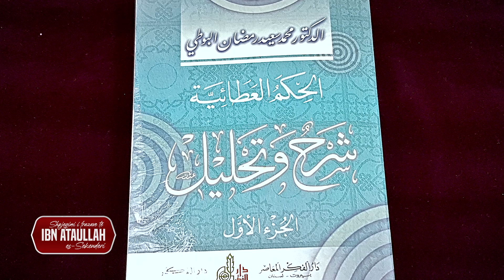17. Shpjegimi i frazave te Ibn Ataullah es Sekenderit Fraza 6 pjesa II 05.11.2022 Abdurahman Asllan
Hoxha Abdurahman Asllani shpjegon frazat e Ibn Ataullah es-Sekenderit, nga libri i Dr. El-Butit. Kjo eshte ligjerata e shtatembedhjete ku shpjegohet fraza e gjashte, faktikisht pjesa e dyte e frazes.

Fraza: "Vonimi i përgjigjes së lutjes tënde nuk është arsye e dëshpërimit tënd, sepse Ai ta ka garantuar përgjigjen sipas zgjedhjes së Tij, e jo sipas dëshirës tënde, njëkohësisht në kohën kur Ai do, e jo kur ti dëshiron."

Ne kete ligjerate trajtohet fraza qe ka te beje per lutjen dhe pse ndodh qe Allahu te vonoje pergjigjen per te. Shpjegon qendrimin e muslimanit qe duhet te kete ne keto raste dhe se si te mos deshperohet sepse pergjigjja e Allahut do arrije te ne por koha dhe menyra eshte ne kompetencat e Allahut Fuqiplote duke mos harruar perkushtimin dhe pendimin tone ndaj Tij.